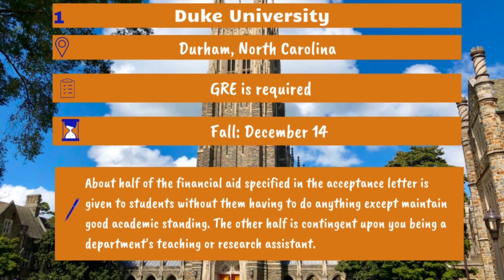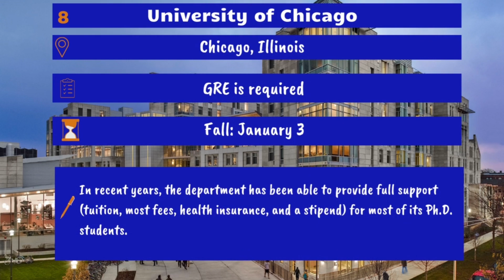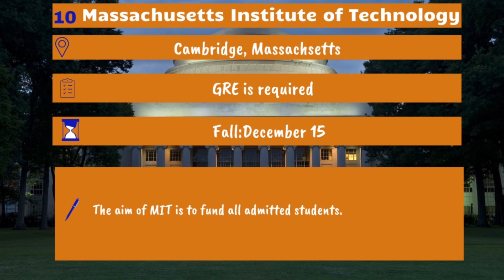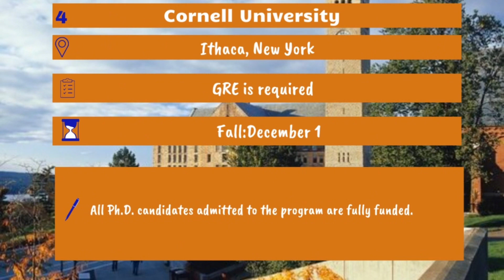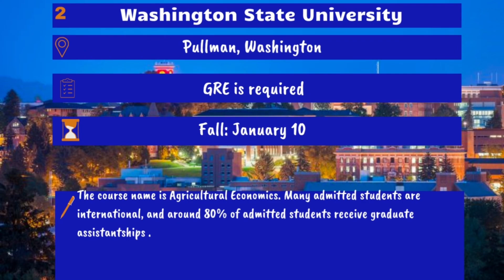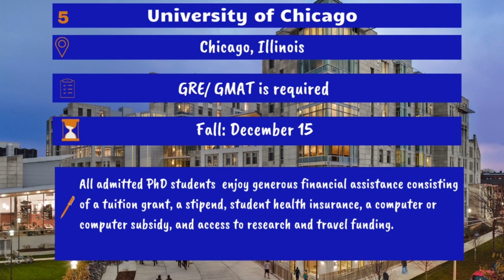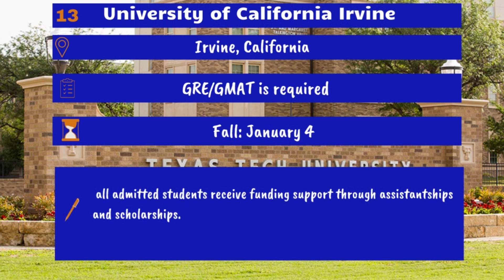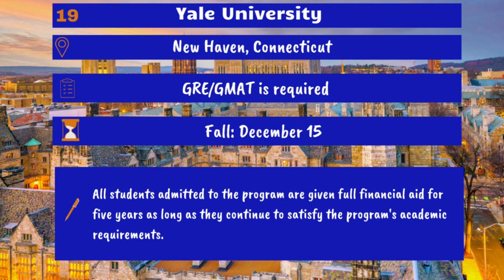Fully Funded PhD Degree in the US | Move From a Bachelors Degree to a PhD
In this video, @thescholarshipcafe provides a list of fully funded scholarship. A fully funded scholarship means that your tuition and your instructional fee is catered for.
Sub Count: 6,836
00:00 Introduction
01:11 Statistics
02:44 Political Science
04:38 Food and Nutrition Science
06:00 Agricultural Science
07:24 Business, Management and Entrepreneurship
Links
Statistics